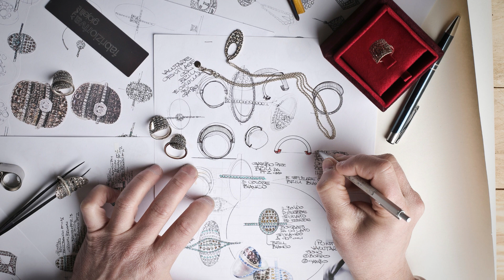PODCAST Stage 1 - Starting your first Job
Tips on what to do with your first paycheck